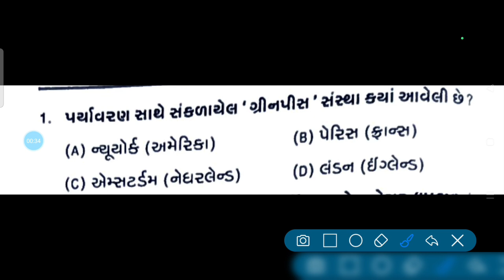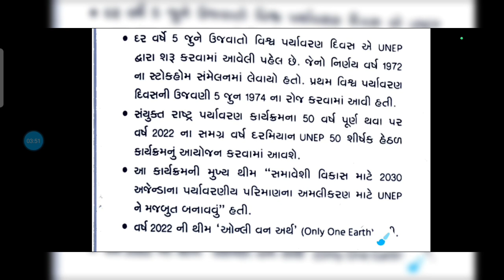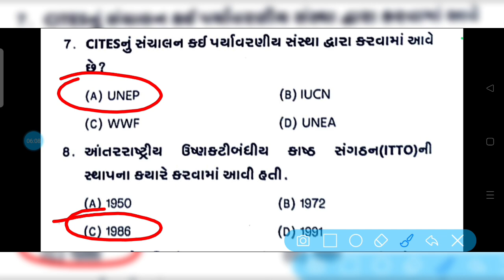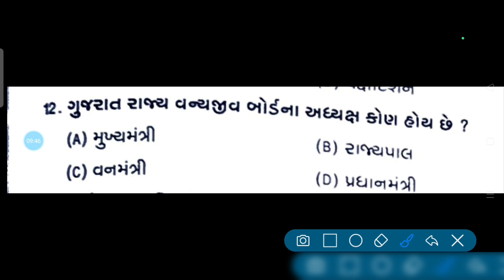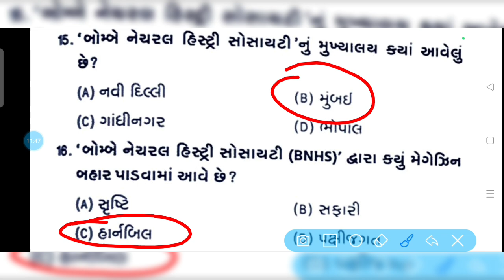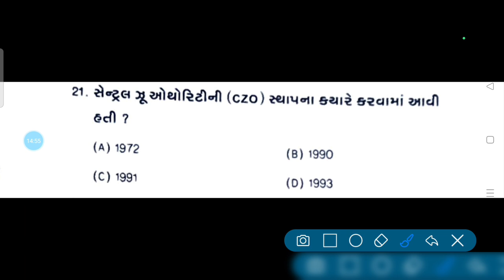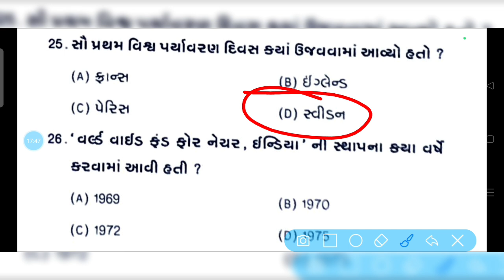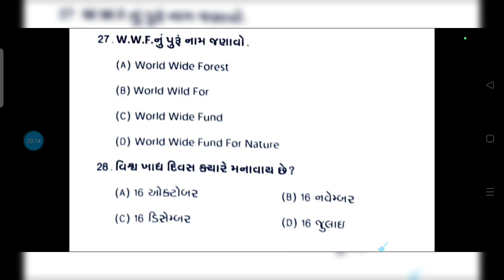ફોરેસ્ટ સ્પેશિયલ: પર્યાવરણીય સંસ્થાઓ | Forest Guard Exam Paper | Vanrakshak Bharti 2023